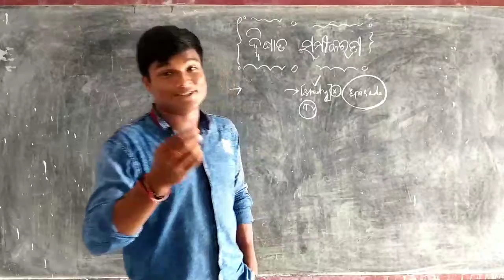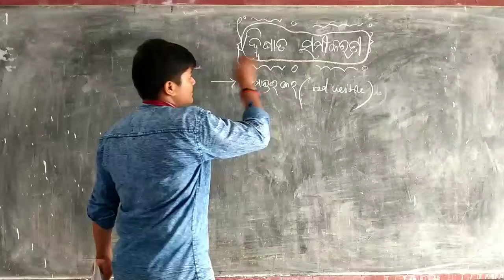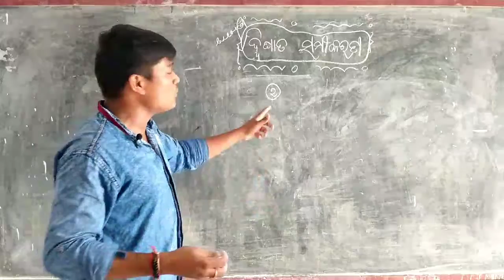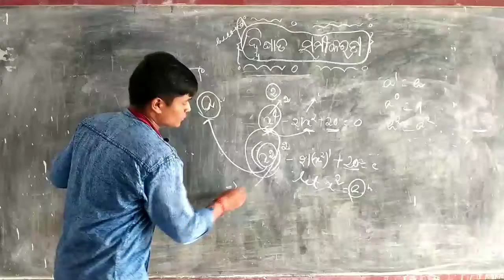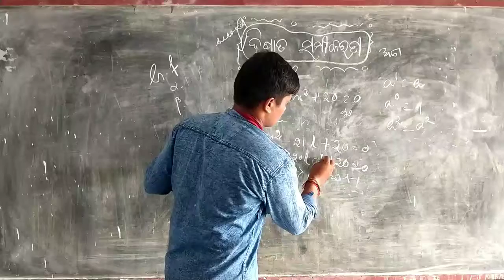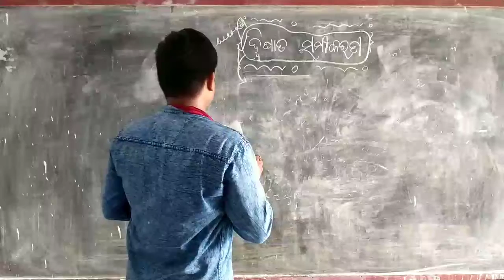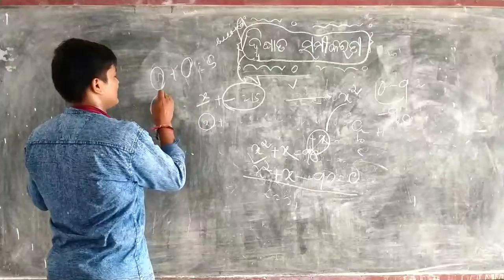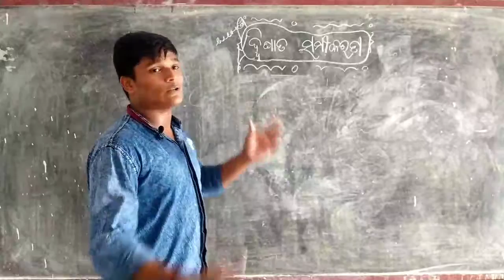Quadratic equations(ଦ୍ଵିଘାତ ସମୀକରଣ)// theory //exercise-2b//teach by#laxmikantasir#mihirpanda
visit my telegram channel- Mihir Panda

visit our Facebook page - Mihir Panda

visit our Instagram - Mihir Panda